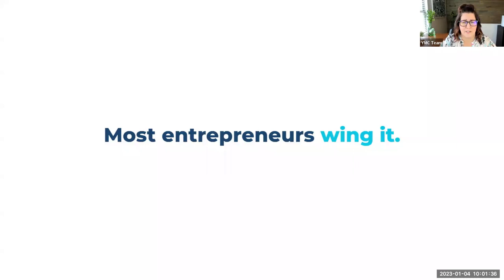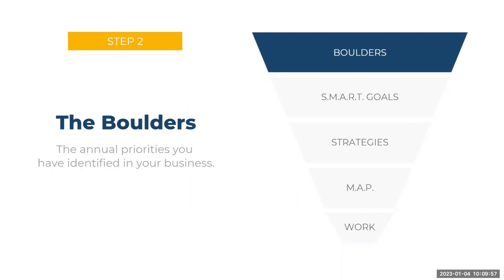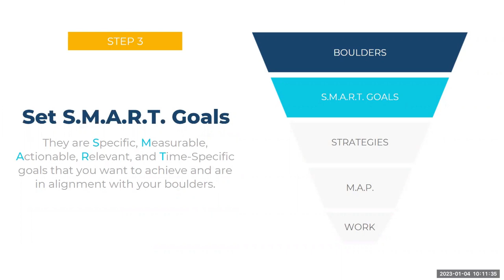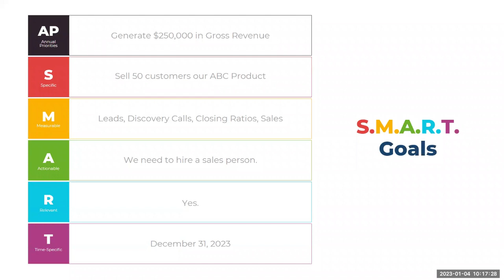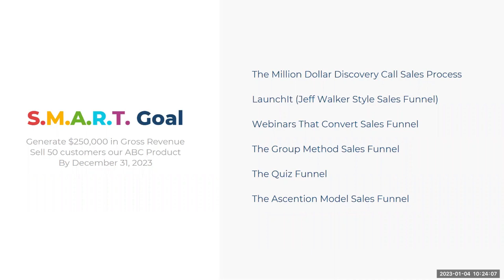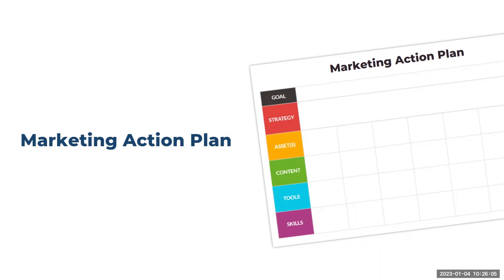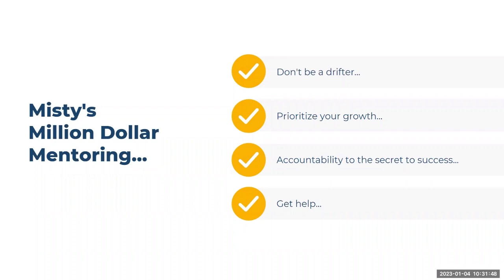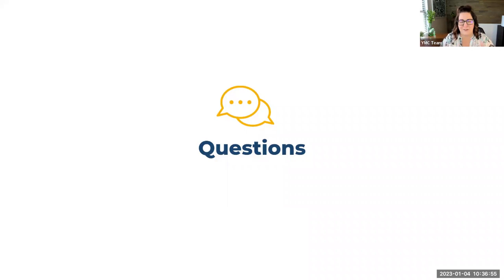Plan Your Success In 2023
As a business owner, it's easy to get caught up in the day-to-day operations and lose sight of the big picture. That's why planning is essential - by setting clear goals and creating a roadmap for success, you can stay focused and make progress toward your vision.

Our team of experts has years of experience in various industries and has helped countless individuals and businesses achieve their goals through effective planning. We understand what it takes to create a plan that works for your business, and we're here to share our knowledge with you.

We'll teach you the tips and strategies you need to plan for success and take your business to the next level.